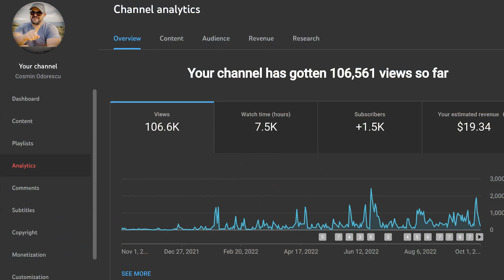Câți Bănuți am Făcut pe YouTube într-un An?